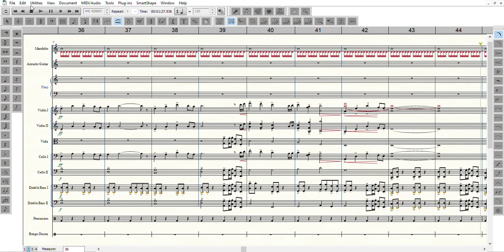The Shorn Plane- Theme- V1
Made a main theme for our D&D campaign for fun.